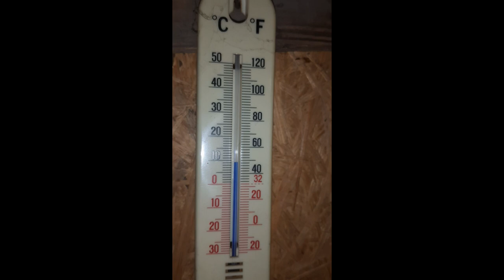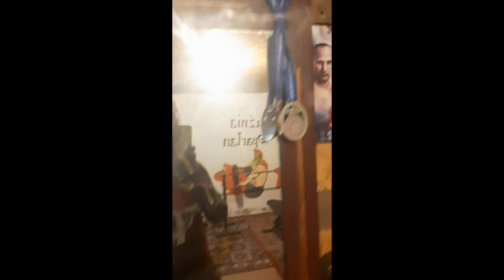biEDAK NA mALCIE - Dziewczyna zapłaciła mu za wczasy....żenada..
Kilka słów po powrocie z urlopu na  Malty,
zaczynamy treningi
i takie tam

Ale energię daje sklep Bodypak.pl z kodem
--- KRUSZYNA ---10% zniżki na razie😉 potem więcej!

Wspieraj na Patronite.pl!

Kalkulator ubezpieczeń Mubi.pl i zwrot 150zł!!

DZIEKI WIELKE ZA WSPARCIE!!!
Magda👊,Łukasz 👊, Agata👊,
Łukasz Zubkowicz👊,Andrzej 👊,Daniel👊,Sylwek 👊, Magdalena👊 , Krzysiek👊

Koszulki Gromda i Outlet zgłaszajcie  się do @grabekjr

A z nami:

ZNANYTRENER.pl

Centrum Regeneracji i Fizjoterapii
Eliasz Zientara

Odżywki @bodypak.pl na kod KRUSZYNA 10% znizki🤩🤩🤩🤩